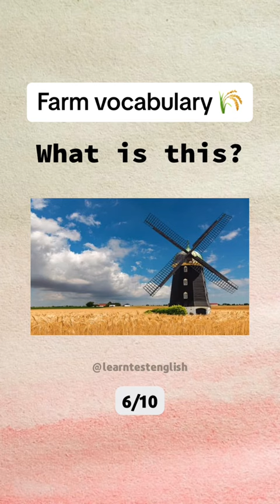English Farm Vocabulary | 200+ Important Farm Vocabulary | Vocabulary Words English Learn